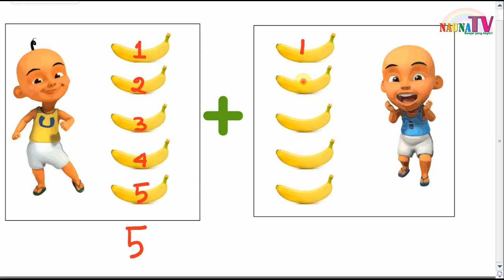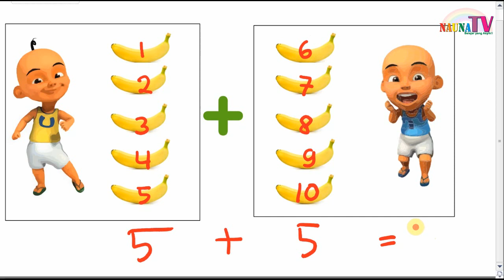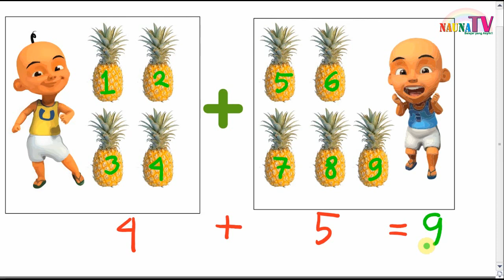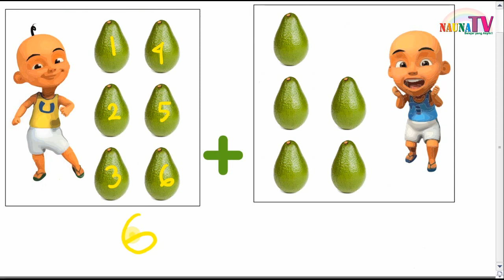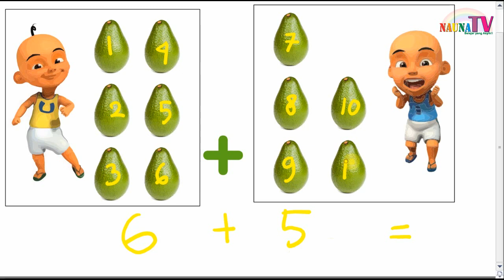Belajar berhitung pisang nanas alpukat penjumlahan anak TK SD bersama upin ipin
Belajar membaca
belajar berhitung
Belajar, menulis,
Belajar berhitung pisang nanas alpukat penjumlahan anak TK SD